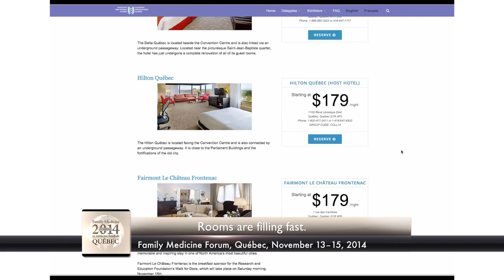FMF Today - September 2014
Events at FMF
FMF is not just about CME sessions. In this video you’ll learn about the many events happening during and around FMF. From keynote speakers to award presentations and anniversary celebrations, see why FMF is worth the trip to Quebec City!